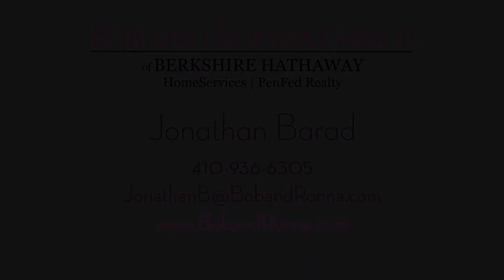We Care About ALL Marylanders 🦀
The Bob & Ronna group cares about all Marylanders 🦀  In addition to our Veterans & First Responders Advantage Program, we have agents that speak Spanish, Mandarin, Cantonese, Korean, Hindi, Urdu, and even American Sign Language (ASL)

We are happy to be able to serve clients from different backgrounds and cultures.

We wanted to take the time to introduce one of our newest team members, Jonathan Barad, who is fluent in American Sign Language!

Looking to buy or sell your home? Call, text, or email us today to be connected with one of our experienced agents who will be able to help you through every step of the buying or selling process.